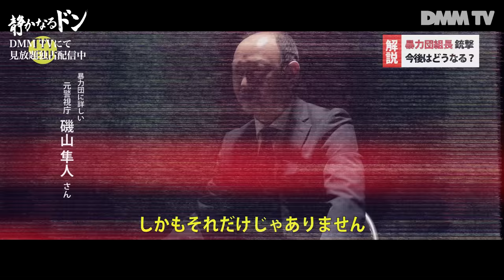『静かなるドン』第1話｜期間限定公開（DMM TV特別編集版） ヤクザ漫画の名作が伊藤健太郎主演で実写化 令和アウトローレーベル第２弾！ - DMM TV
映画『静かなるドン』
前編・後編を、DMM TV特別編集版として全8話見放題配信中！
※「静かなるドン」は、本動画公開時点では、DMM TVにて見放題独占配信でしたが、現在は見放題配信です。

伊藤演じる総長が勤務するのはオシャレなデザイン会社で、対決するのは半グレ集団!?
刺激的なストーリーと、最先端の映像美で見せる白熱のシーンを併せ持つ、史上最高の令和版『静かなるドン』を「DMM TV」でお楽しみください！

‹キャスト›
伊藤健太郎
筧美和子　深水元基　本宮泰風
三宅弘城　坪倉由幸　内田慈　朝井大智
小西貴大　藤井陽人　今野杏南　宮崎吐夢
金橋良樹　飛永翼　香川幸允　 御子柴彩里
鈴木裕樹　兒玉宣勝　斉藤天鼓　舘昌美
中村公隆　本田広登　川﨑健太　喜矢武豊
筒井真理子　寺島進

‹スタッフ›
監督/脚本：山口健人
総合プロデュース：本宮泰風

原作：「静かなるドン」新田たつお（実業之日本社 刊）

■映画「静かなるドン」　オフィシャルサイト

▼DMM TV公式SNSで最新情報を発信中！▼